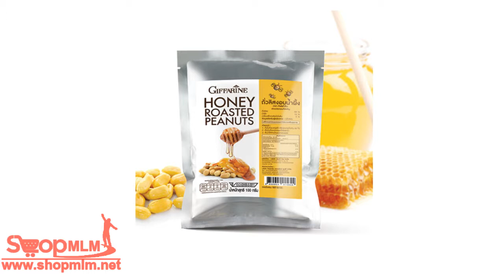ถั่วลิสงอบน้ำผึ้ง ตรากิฟฟารีน 101